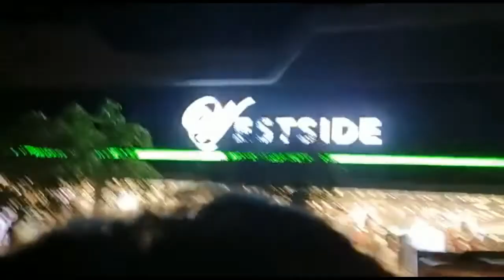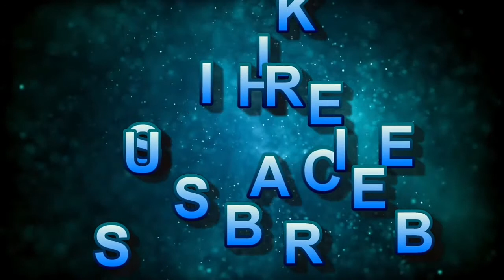Ye Time Kabhi Na Aaye || Danish Ki Daniya